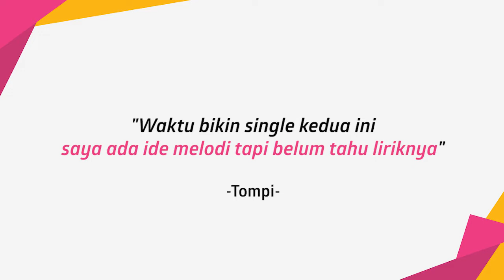Baru 10 Tahun, Putri Tompi Rilis Lagu Yang Ditulis Sendiri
KAPANLAGI.COM - KLovers,
Bakat menyanyi Tompi menurun kepada putrinya, Cut Malika Ayesha atau Ayesha. Masih berusia 10 tahun, ia sudah merilis lagu yang ditulisnya sendiri lho. Seperti apa support sang ayah dalam perjalanan bermusiknya?